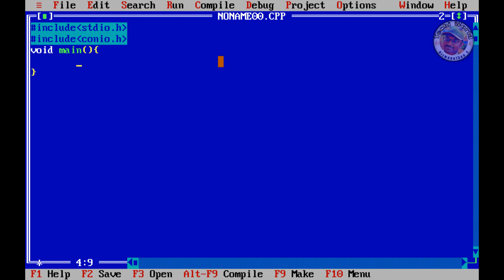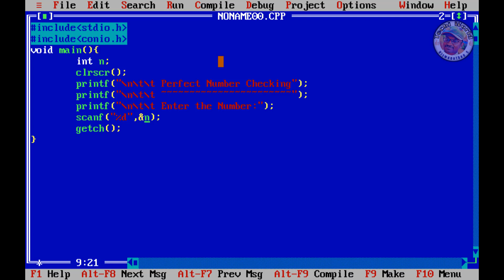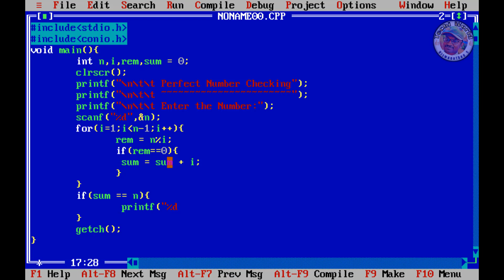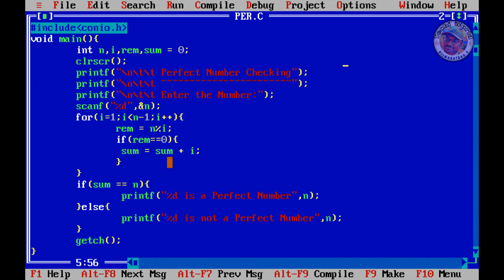Perfect Number Checking in C | C Programming | Demo | தமிழ்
TechiWorld - This Video explains about the coding implementation for Perfect Number Checking in C